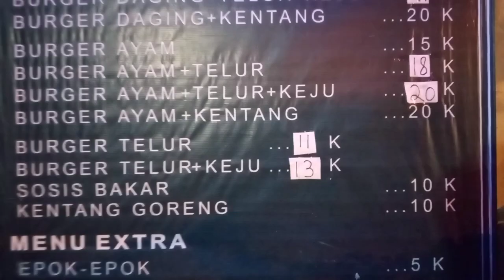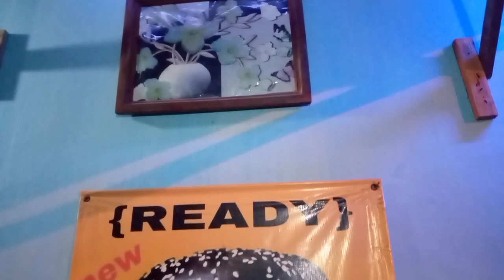Vlog burgers Depy Nurhayati Siregar (2)